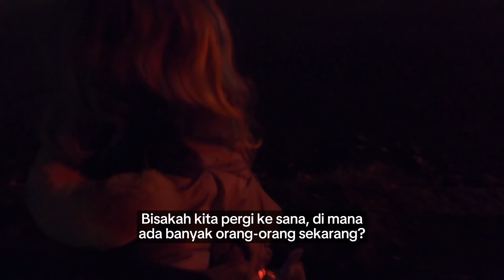OBSESI DENGAN PUTRI DUYUNG!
Ruth mau menjadi putri duyung tahun ini untuk Halloween. Dia mau Mama menjadi seperti itu juga! Jadi mereka menambahkan Bajak Laut (Papa) dan Bayu Hiu (Seth)! Kami mulai dengan Trunk or Treat di tempat gereja kita! Lalu kita melakukan trik-atau-treat. Ini adalah tahun pertama di mana Ruth benar-benar mengetahui seperti apa rasa permen sebenarnya!

Ruth wanted to be a mermaid this year for Halloween. She wanted Mama to be one too! So they added Papa Pirate and Baby Shark (Seth)! We start with Trunk or Treat at our church homebase! Then we went trick-or-treating. It's the first year where Ruth actually new what candy really tastes like!